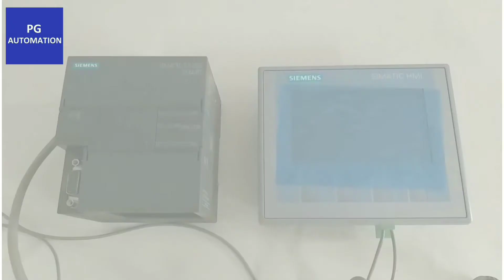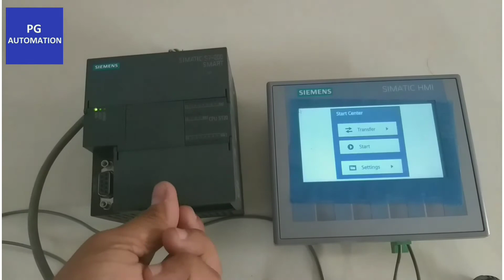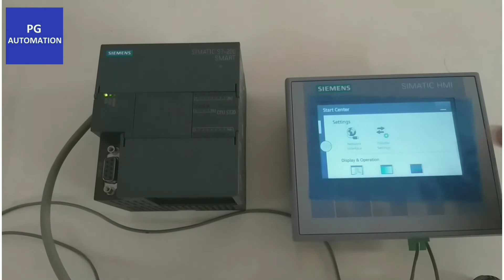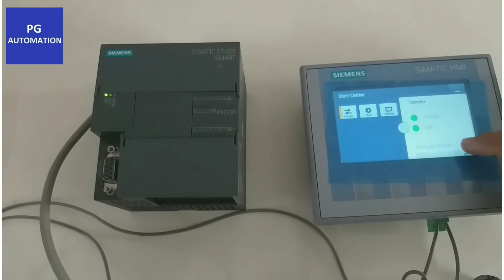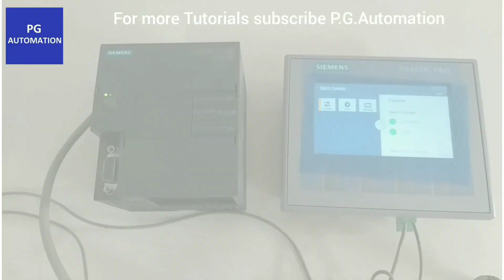Introduction of Siemens PLC Hardware of S7 200 SMART and Siemens HMI KTP 400 Basic (Part-1)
✅ PG Automation channel where you can learn PLC programming faster and easier than you ever thought possible!

Introduction of Siemens PLC Hardware of S7 200 SMART and Siemens HMI KTP 400 Basic
Communication between PLC and HMI

✅ If Your Requirement in following area like,

Import of:

Best Quality Control Panel Manufacturing
PLC, HMI, SCADA Programming Outsource
Turnkey Automation Project Setup in Your Country
Import of Machine Automation, Process Automation in your country

👇In House Setup:

✅ PLC: S7 1200 System, S7 200 System, Control Panel, Delta
✅ HMI, SCADA: TIA Portal, Microwin, Wincc
✅ PLC-HMI Software Support
✅ Testing, Research, Analysis Lab

►UPI (G-Pay): info.pgautomation@okicici

👇About:

Established as a Sole Proprietorship firm in the year 2009, we “P G Automation” are a leading Solution Provider, Mfg. and Exporter of a wide range of AC Drives, Control Panels, HMI Touch Panel, etc. Situated in Surat (Gujarat, India),

We providing Automation Solutions and we have constructed a wide and well functional infrastructural unit that plays an important role in the growth of our company. We offer these products at reasonable rates and deliver these within the promised time-frame. We also impart Control Panels Maintenance Services of our products. Apart from this, we export our products to world wide Under the headship of our mentor “Mr. Prashant Gheewala”, we have gained a huge clientele across the nation.